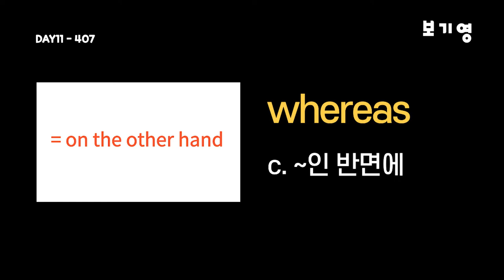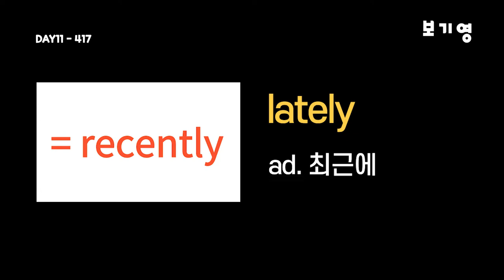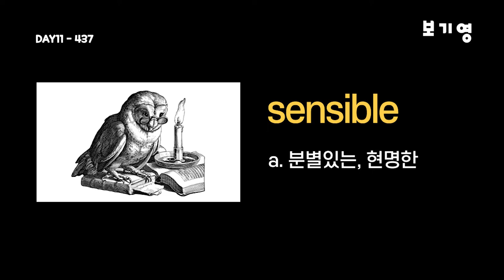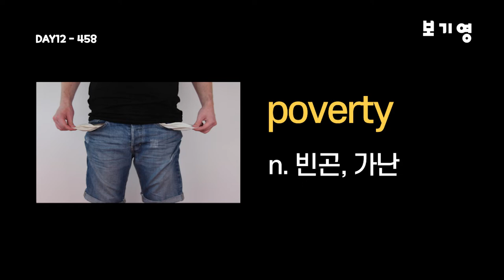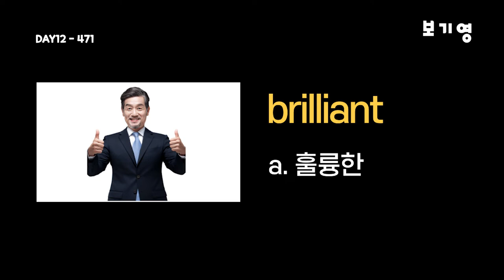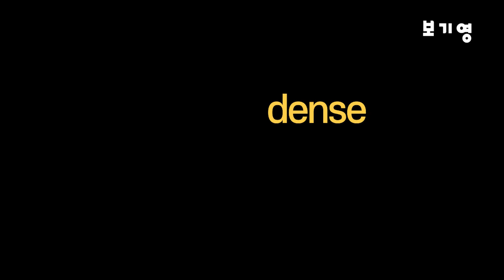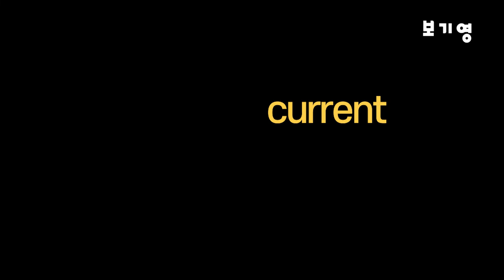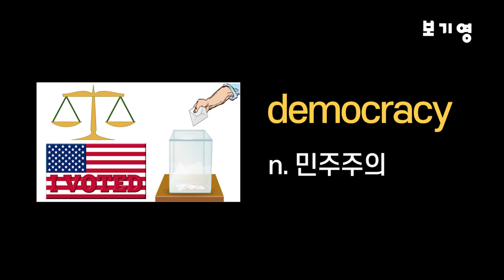워드마스터 수능2000 자동암기 DAY11-DAY12#워드마스터수능2000